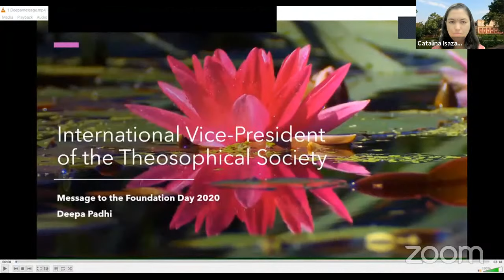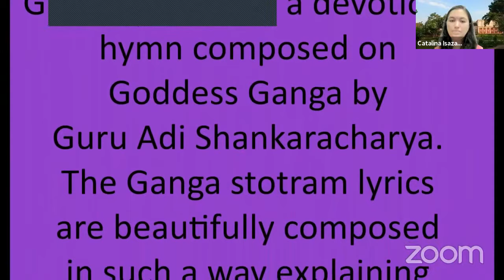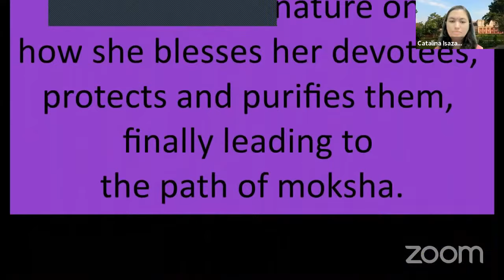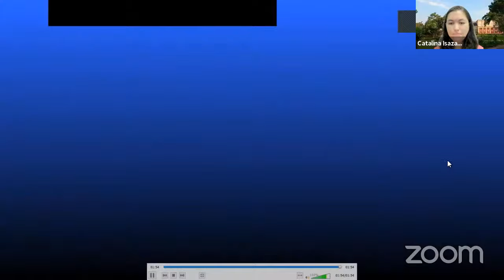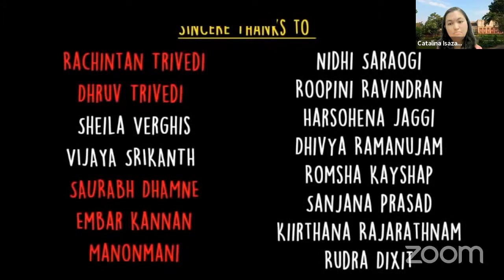Foundation Day 2021, Celebration from the Headquarters, Adyar, India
* Opening and Universal Invocation - Shikhar Agnihotri
* Welcome by Marja Artamaa, International Secretary of the TS
* Message from the Vice-President Dr Deepa Padhi
* Introducing the Speaker - Prof. C. A. Shinde
* "The Lives and Work of the Three Founders of the Theosophical Society"
Nancy Secrest, International Treasurer of the TS and International Secretary of the Theosophical Order of Service
* Chanting - Jaishree Kannan
* Closing - Catalina Isaza-Cantor
* After the celebration, the video is shown of Boundary Breakers' Choir singing. The video was made for last year's Foundation Day.